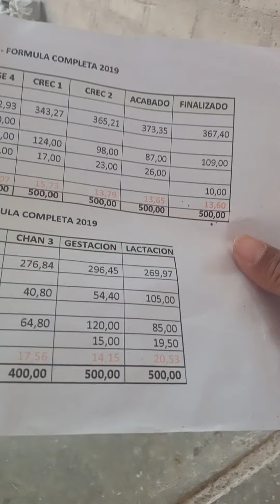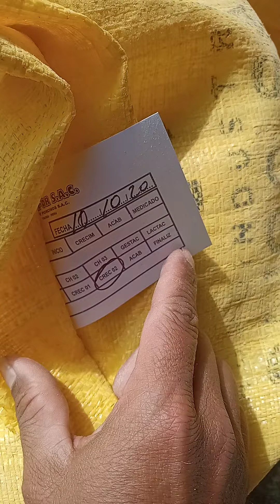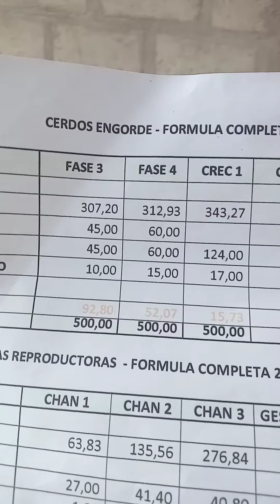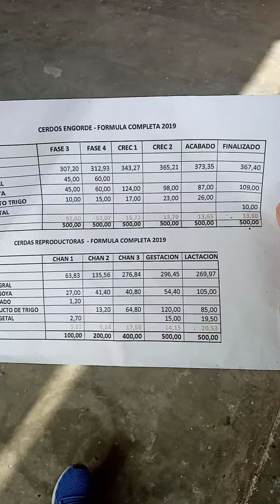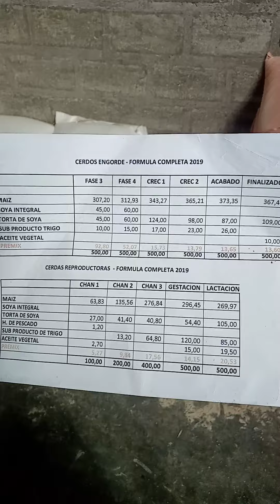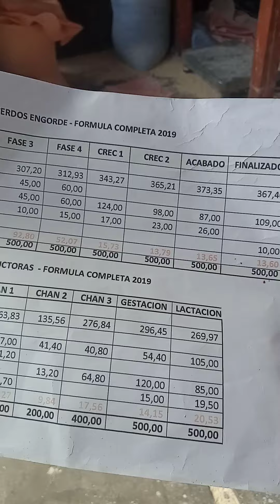Ingrediente para procesar tus alimentos para cerdos